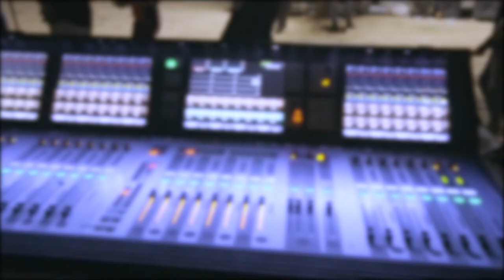Chek Sound JBl In Cambodia / Training Bass JBL BIG / OMG Sound JBL Professional